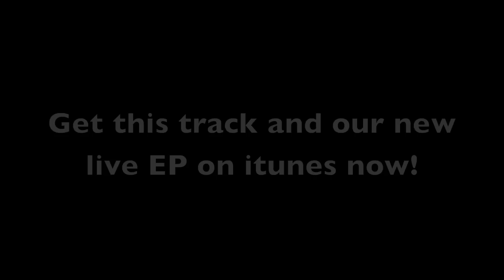"Grass" - PROJECT Trio: Greg Pattillo, Eric Stephenson, Peter Seymour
NEW ALBUM IS OUT!

PROJECT Trio is:
Greg Pattillo - Flute
Eric Stephenson - Cello
Peter Seymour - Bass